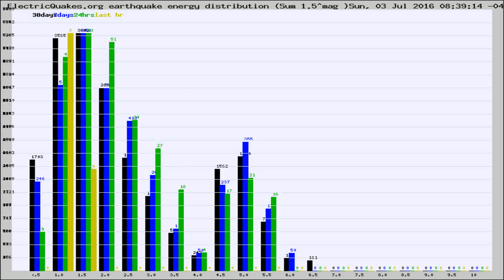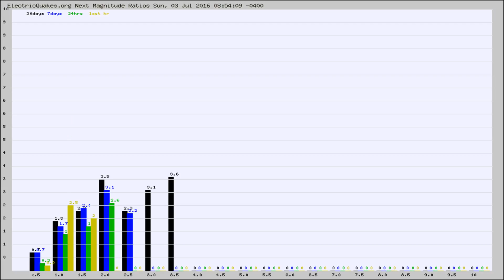Todays_Hourly_World_Earthquake_Statistics_from_ElectricQuakes.org_07-03-16+09:02:01